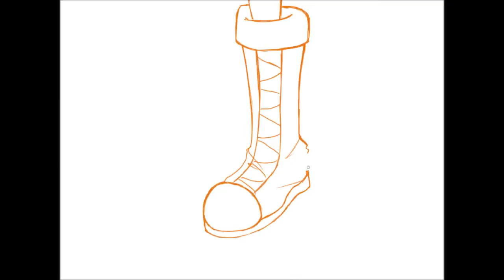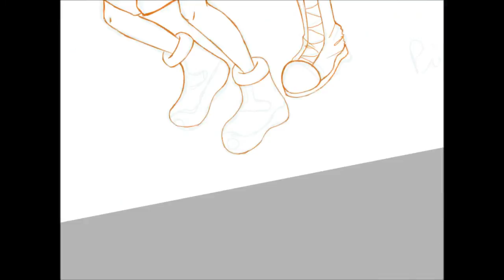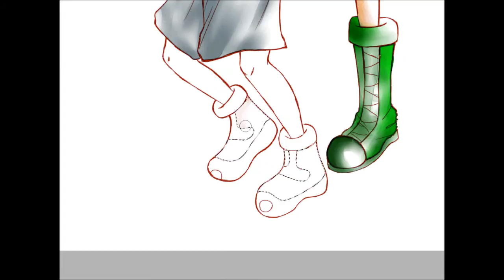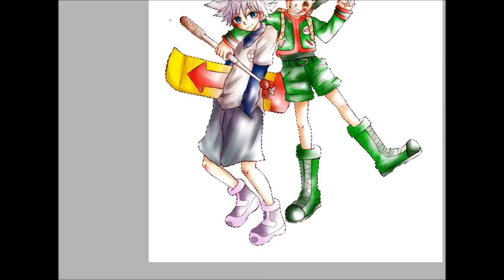Hunter x Hunter ✭ Killua and Gon ✭ Speedpaint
:) My second speedpaint! I hope that I will improve over time! I just had to draw these cuties.

Music: Hunter x Hunter OST; Gon's theme and Killua's theme